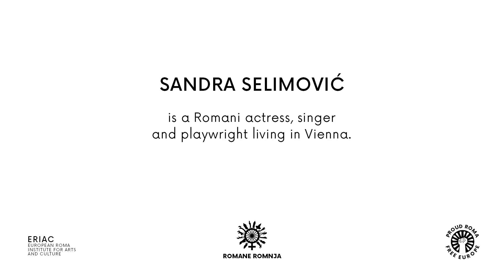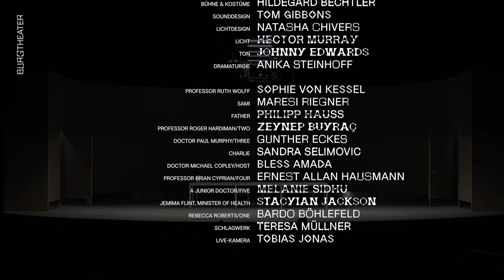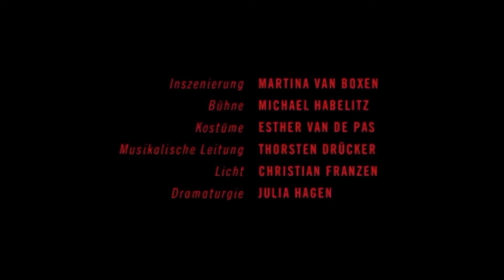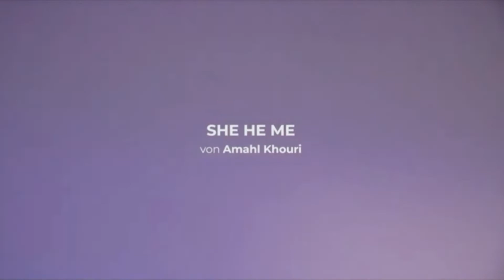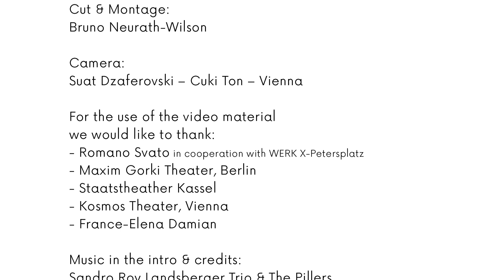Sandra Selimovic - ARTromnja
ARTromnja is proud to present the next in a series of video interviews with Roma women artists and changemakers.